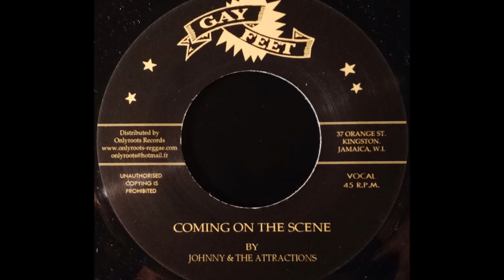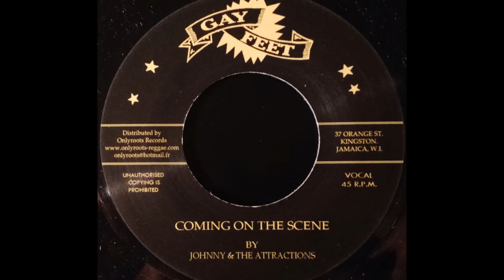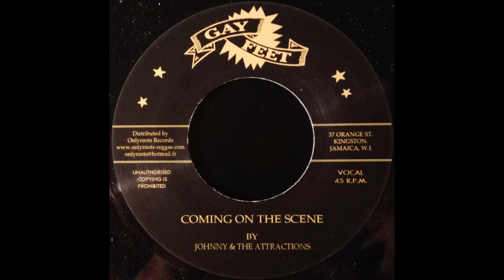JOHNNY & THE ATTRACTIONS - Coming On The Scene [1968]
GAY FEET 7'' Sonia Pottinger production